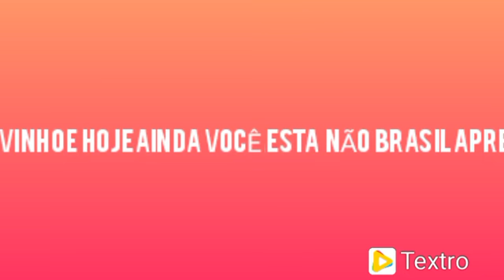Wiz Chenoweth and 112 - Young' Loving' Prank